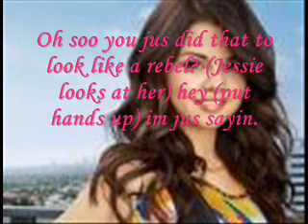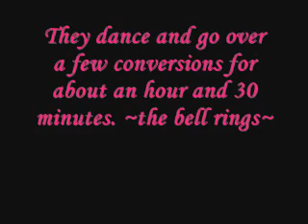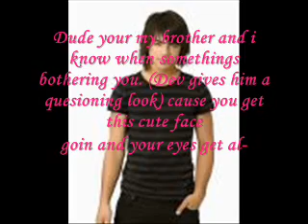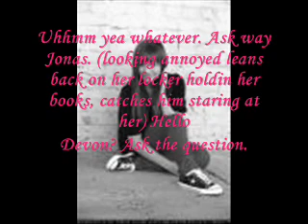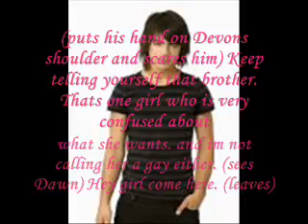Rhythm and Love Ep. 1 "..Leave Me Alone!..".wmv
Alright soooo i wasnt do anyting else today so i jus decided id give yal a treat! Another episode of Rhythm and Love! Oh and if you would like to help me on making Nick and Miley Battlefield better then please do so i would appreciate it, Thanks!